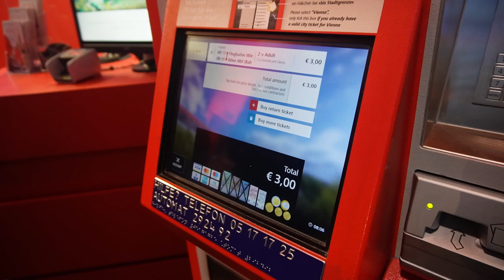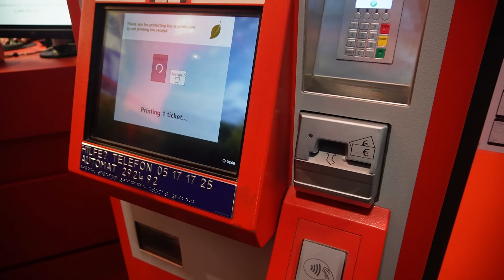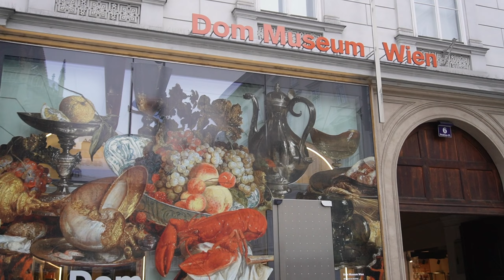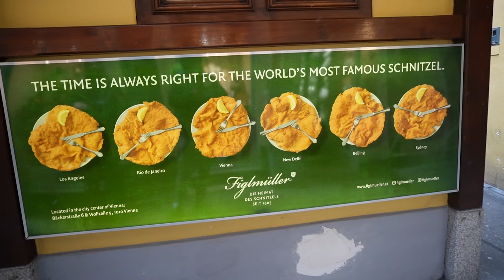Am luat AMENDA in VIENA | DE CE am ajuns din AUSTRIA in ARABIA SAUDITA?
Am plecat intr-o noua aventura peste mari si tari! Pornim cu o escala lunga in Viena, in care avem timp sa bifam cateva din frumusetile orasului. Calatoria noastra de o zi a avut si peripetii asa ca de inceput de vacanta dar nu lasam asta sa ne stea in cale. Enjoy! :)

Saptamana urmatoare ne vedem din destinatia finala, tot joi de la ora 20 :).